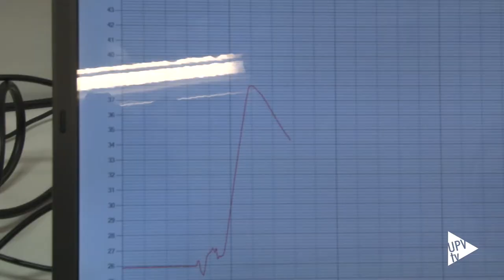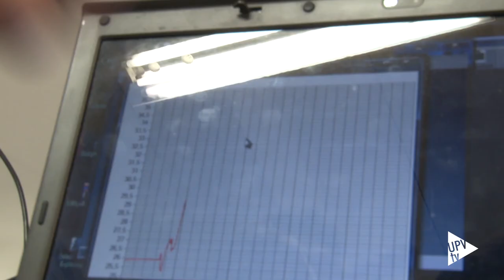Hipertermia tumores cutáneos - Noticia @UPVTV, 03-04-2017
Investigadores de la Universitat Politècnica de València, la Universidad Politécnica de Madrid y el Centro de Investigación Biomédica en Red de Bioingeniería, Biomateriales y Nanomedicina han desarrollado, a escala de laboratorio, un dispositivo de bajo coste para tratamientos basados en la aplicación de hipertermia óptica mediante láser. Esta técnica se utiliza, por ejemplo, en terapias contra tumores cutáneos.

El prototipo desarrollado por los investigadores de la UPV y la UPM se compone de un láser infrarrojo, un sensor que permite registrar la temperatura en tiempo real durante la irradiación y un regulador de potencia del láser, entre otros componentes.

El equipo ya se está utilizando con éxito en cultivos celulares in vitro y también se está trabajando en terapias en las cuales se combina la hipertermia con la liberación controlada de fármacos. Eso sí, para su uso clínico aún quedarían bastantes pasos por dar

El trabajo de los investigadores ha sido publicado en la revista Sensors and Actuators A Physical y financiado por el programa de proyectos de I+D+i del programa estatal de investigación.